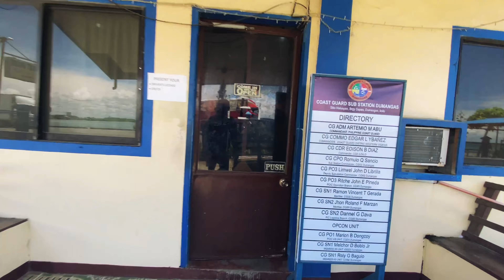Requirements to travel from Iloilo to Negros | Step by Step | Detailed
Sa mga gustong mag travel from Iloilo to Negros via Roro eto yung mga kakailanganin niyo. Step by Step guide.